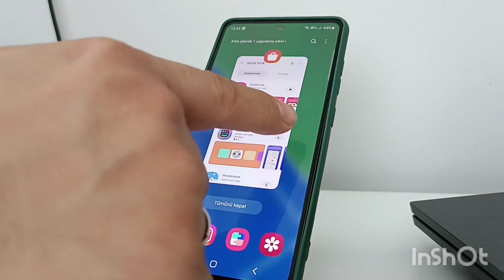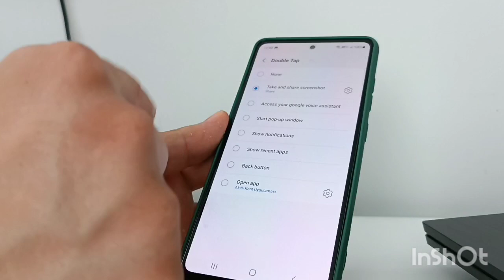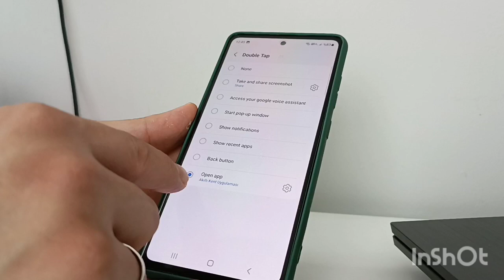Samsung Galaxy arkaya dokun özelliği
iPhone gizli tuşu olarak bilinsede aslında telefonun arkasına çift dokunarak ekran görüntüsü alma, ekranı kilitleme, bildirimleri ve denetim merkezini açma, uygulama açma gibi yeni Samsung uygulaması ile artık bu özellik Galaxy telefonlarda da çalışıyor. bu arkaya çift tıklama, double tap özelliği ile daha hızlı işlemler yapabiliyorsunuz. Samsung s23 ultra da Good lock özelliği deneyenleri yorumlara bekliyorum.